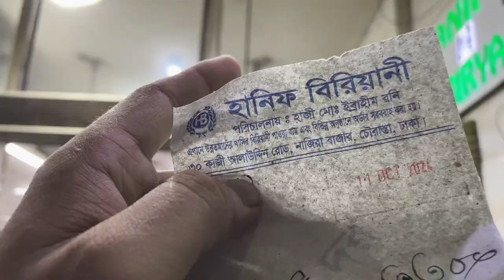BBQ NIGHT | A Night of Grillin' and Chillin'